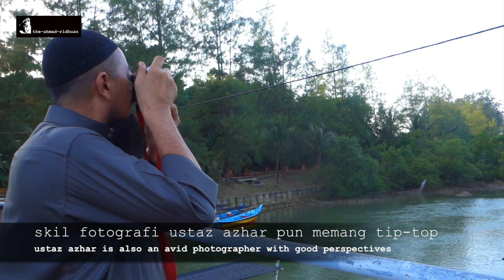photo outing with republik kakifoto | ustaz azhar idrus | VLOG 1012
The Ahmad Ridhuan joined the photographers group Republik Kakifoto on their photo outing session at the Kekabu Island in Marang, Terengganu. The outing also saw Ustaz Azhar Idrus joining the session.

Do like the video if you like it

Do comment if you have something to say

Do share if you think it worth sharing

Song: Foria - Break Away [NCS Realease]